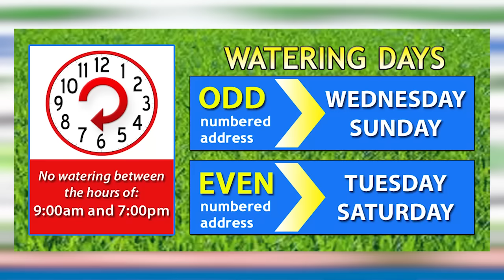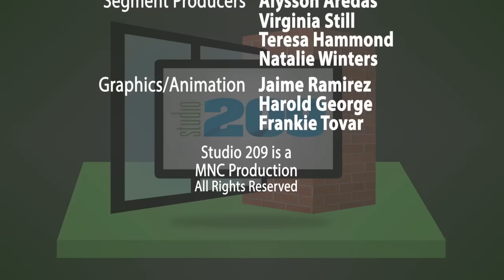Studio209 | Patterson Apricot Fiesta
Studio209 hit the streets of Patterson for the 46th Annual Apricot Fiesta for this week's episode, bringing Angelina Martin along for the ride. Did Angelina just talk to people about the event? Definitely not -- she got in on the action. You'll have to watch to find out how.

City of Turlock Municipal Services
The Stanislaus County Fair